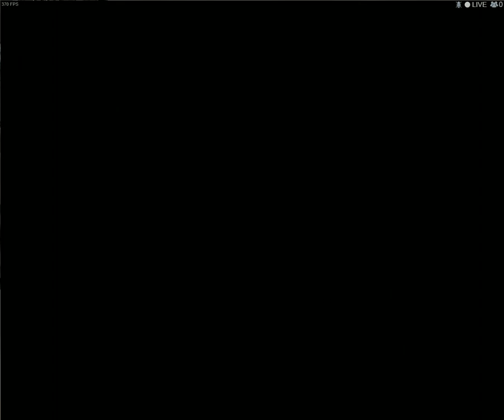Martensen TV Gaming - X3 Reunion